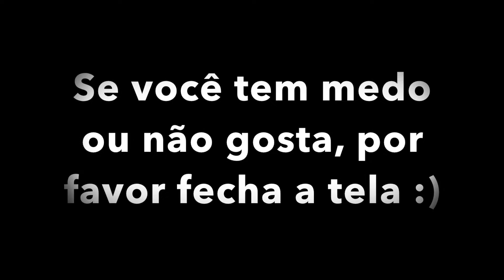EU FIZ BOTOX!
Ignora o batom nos dentes KKKKK
Recebe dinheiro devolta fazendo compras online (no Aliexpress tbm!)

Me segue no insta: @heidi.cardoso

Aplique TIC TAC e Modeladora de Cachos que eu uso da Irresistible Me:
DESCONTO DE 20% na sua primeira compra usando o código: get20off

Snap: heidicardoso

Influenster, para blogueiras dos EUA e Canada p receber produtos de graça

Me segue no instagram: @heidi.cardoso

Me segue no Twitter: @therealheidia

Minha loja de biju na Etsy

Quer ter o Ipsy todo mês também? Vai nesse link (So pro Canada e EUA)